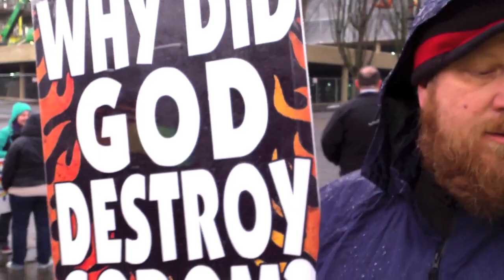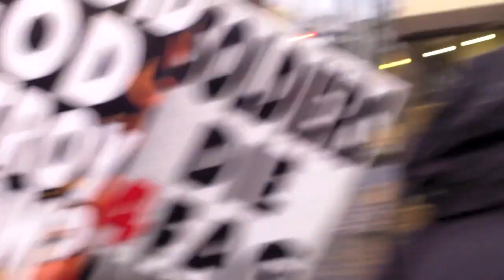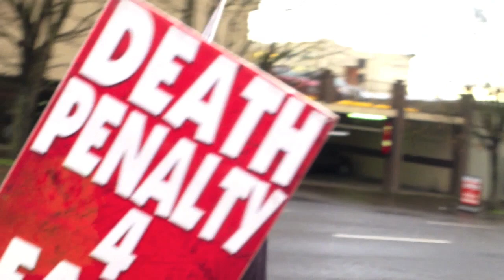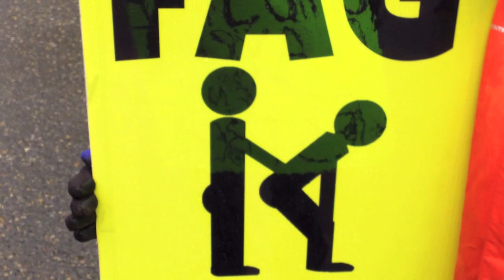Westboro Baptist Church Gets TROLLED By Laughing At Liberals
"You guys seem pretty tense. I think everyone should have some gay sex to ease the tensions"... "Who would you rather have gay sex with, Urban Meyer or Mark Helfrich?"... "Are football players gay? They shower together, they wear those tights..."... "Which football player would you rather have gay sex with Marcus Mariota or Cardale Jones?"